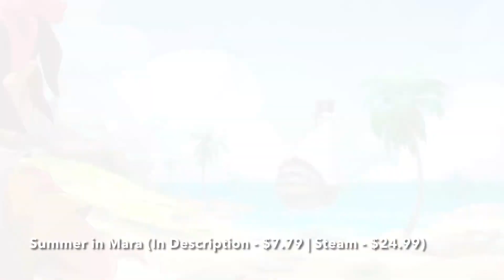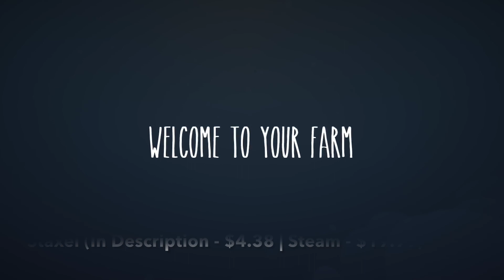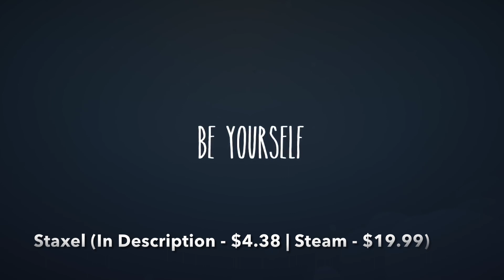Best Farming Games on Steam in 2021 (Updated!)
Looking for Best Farming Games on Steam to Buy? Come Here, I Have Gathered a List of 10 Best Farming Games on Steam in 2021, Including Only Top Farming Games of Different Genres, Such As Farming Simulation, Fun Farming, Co-Op Farming, Multiplayer Farming, and Other Good Farming Games That You Can Play on Steam Right Now.

Here You Can Buy These Best Farming Games on Steam at the Cheapest Price:

1. Ranch Simulator (Link - $15.91 | Steam - $24.99)

2. Farming Simulator 19 (Link - $12.08 | Steam - $19.99)

3. Farm Together (Link - $11.13 | Steam - $19.99)

4. Farmer's Dynasty (Link - $7.82 | Steam - $29.99)

5. My Time At Portia (Link - $9.09 | Steam - $29.99)

6. Graveyard Keeper (Link - $2.25 | Steam - $19.99)

7. Farm Manager 2018 (Link - $6.03 | Steam - $19.99)

8. Summer in Mara (Link - $7.79 | Steam - $24.99)

9. Staxel (Link - $4.38 | Steam - $19.99)

10. DORAEMON STORY OF SEASONS (Link - $12.59 | Steam - $49.99)